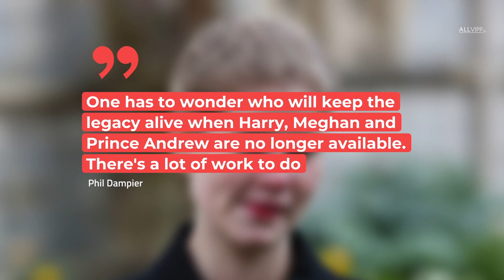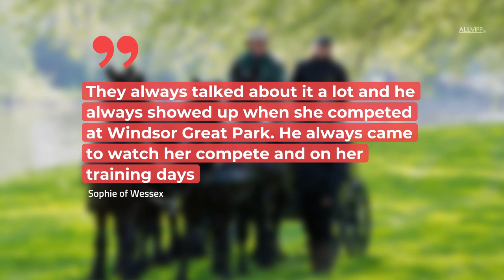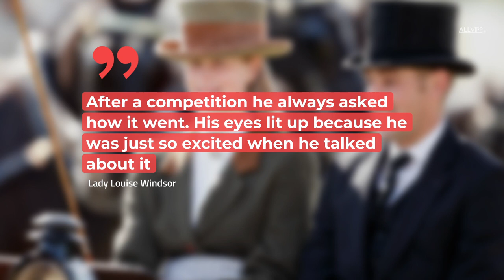Not William or George: This Is The Queen's Secret Weapon | ROYAL FLAIR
But what will happen to the royal family once her time is up?.
Indeed, there is a young royal that the Queen thinks very highly of for the future of the monarchy. And it's not William, George or Kate...